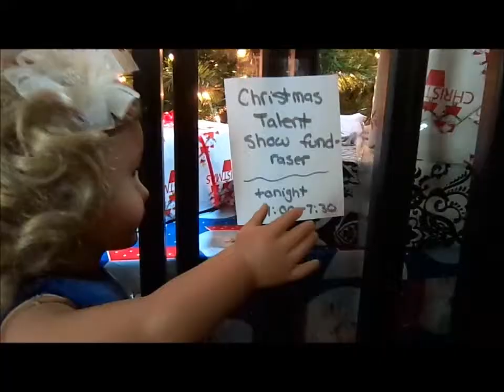Christmas Show (Movie)